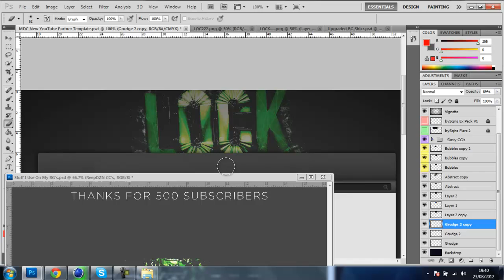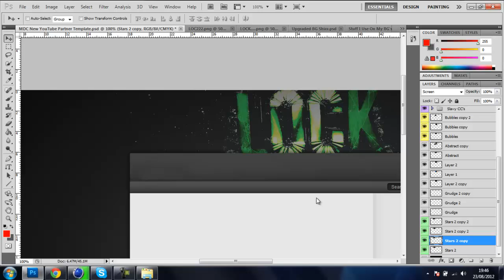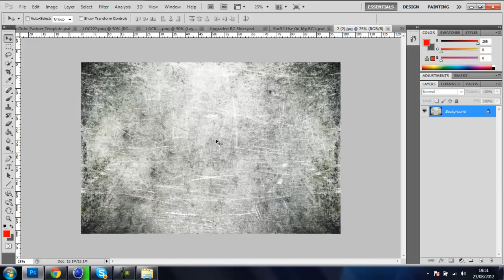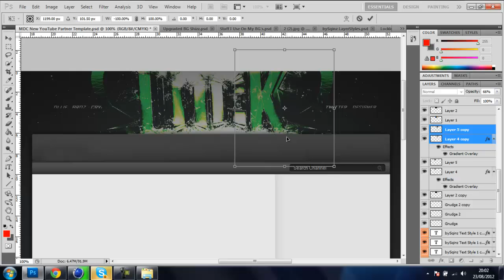Lock V4 ♥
New speed art guys,:D

song: Feint - Lift.